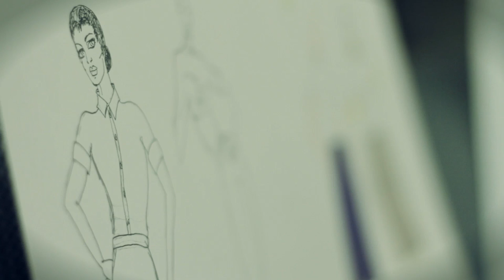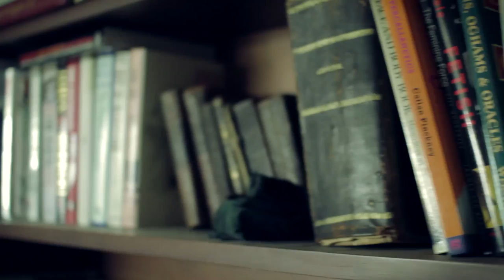Creativity in the Middle East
Artists: Misunderstood

What is it with Artists or the Creative world in the Middle East that is so threatening?
Freedom of Speech? Individuality?

Idea and Concept: Madaline Marrar
Camera and Editing: Frederico Beja